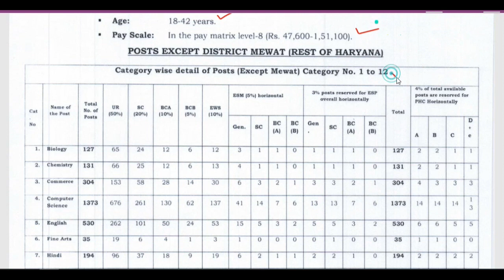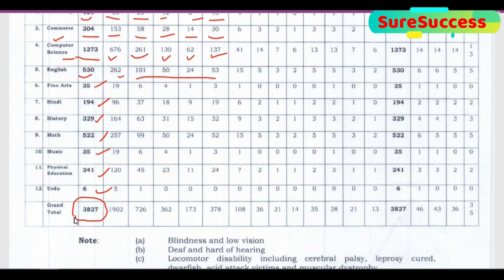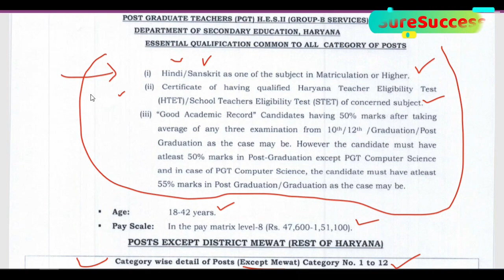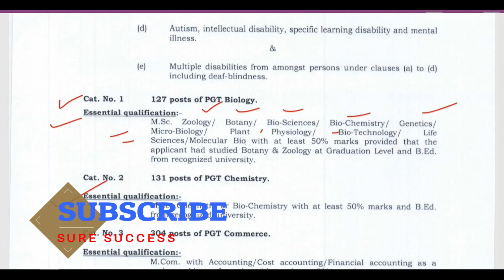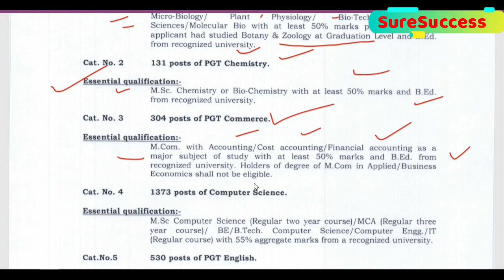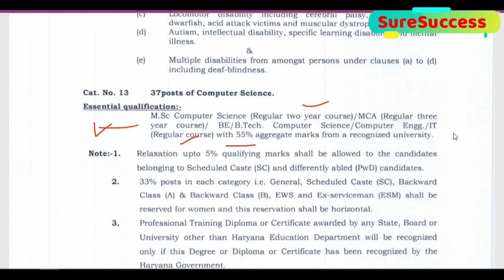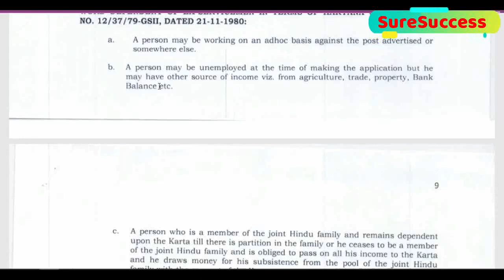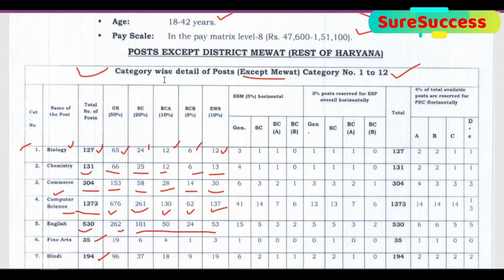BIG PERMANENT TEACHERS RECRUITMENT 2019 BY SCHOOL EDUCATION DEPARTMENT, Age 18 to 42 years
बड़ी खुशखबरी, PERMANENT TEACHERS RECRUITMENT 2019, POST 3864, Age 18 to 42 years